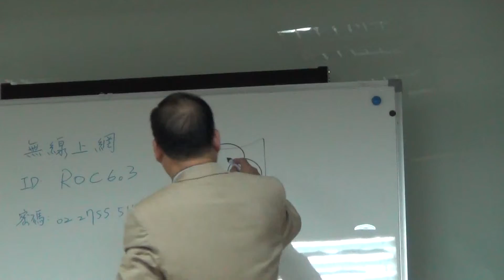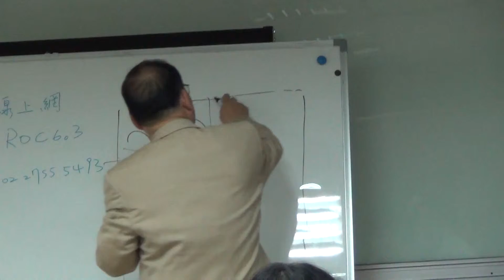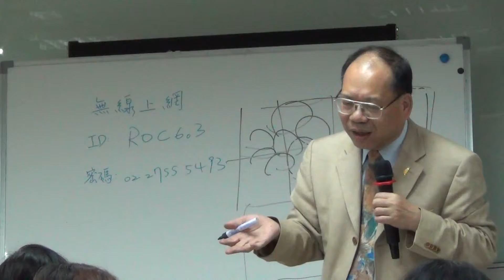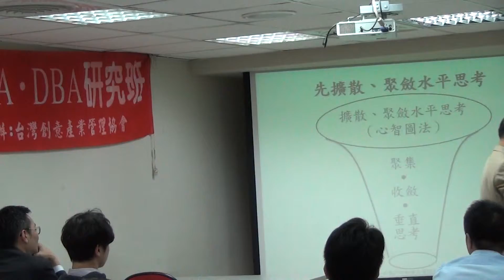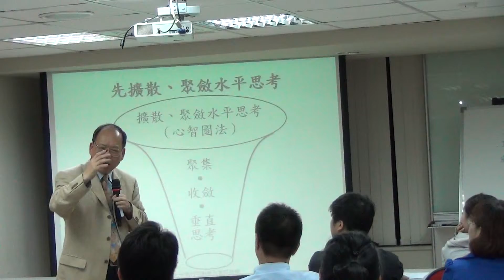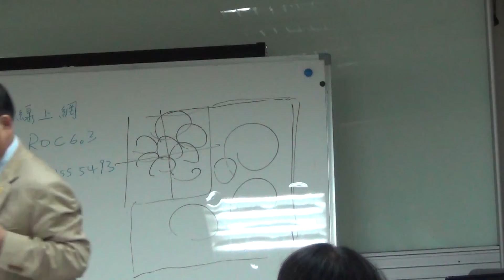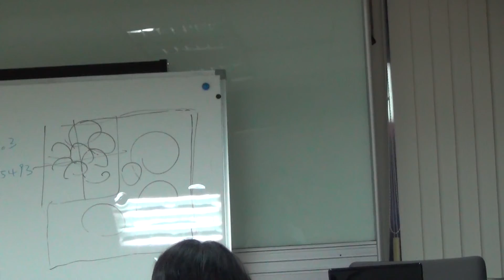2014.5.07 創新點子化為暢銷商品－教育事業如何搞破壞性創新！part 3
你現在收看的是瑞士歐洲大學范揚松教授教學實錄
想取得更多精彩教材
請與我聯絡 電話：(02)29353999